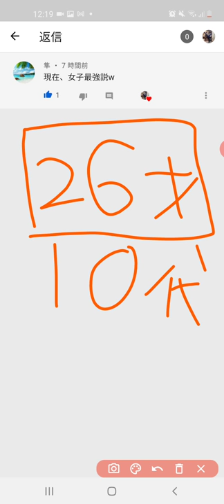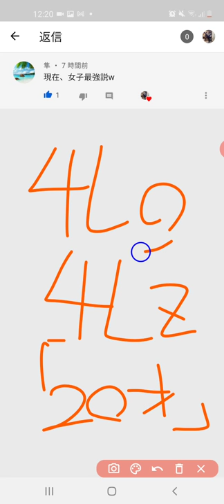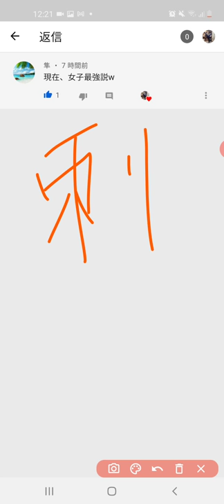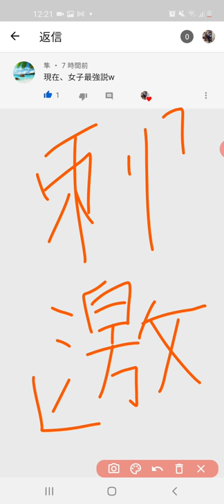羽生結弦選手より○○(宇野昌磨&か鍵山優真選手以外)の方が圧倒的にレベルが上なのか⁉️一同驚愕😱